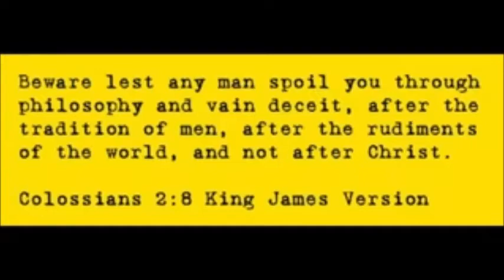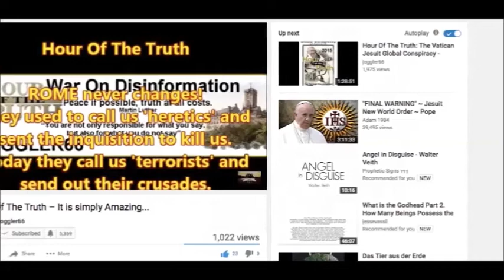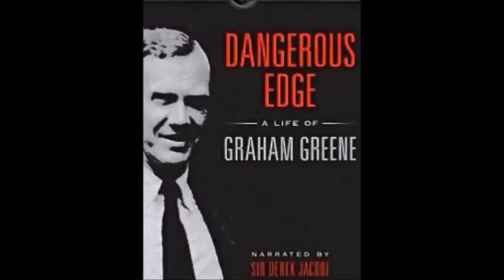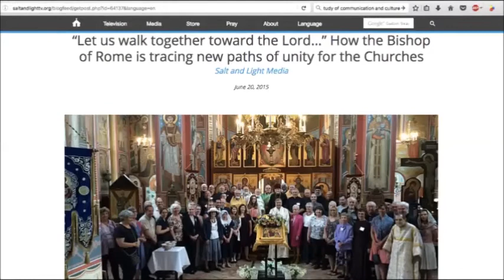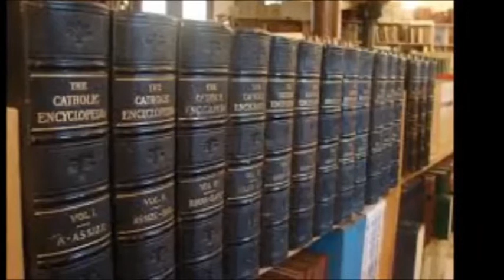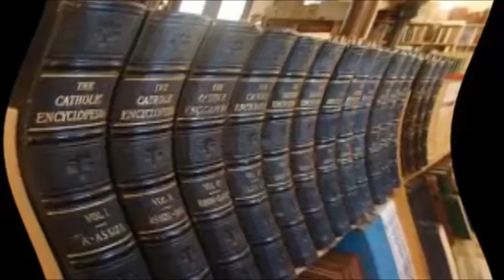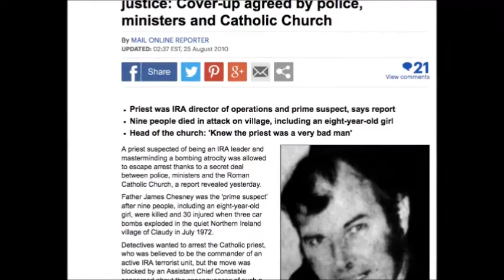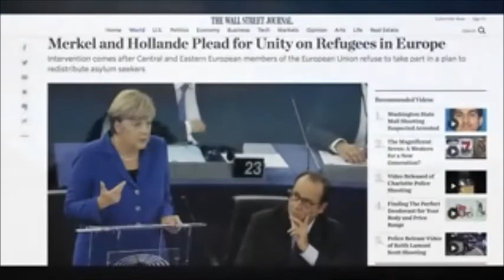Protestantism under Siege!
The Royal Declaration
Text does not equal the 1912 edition.